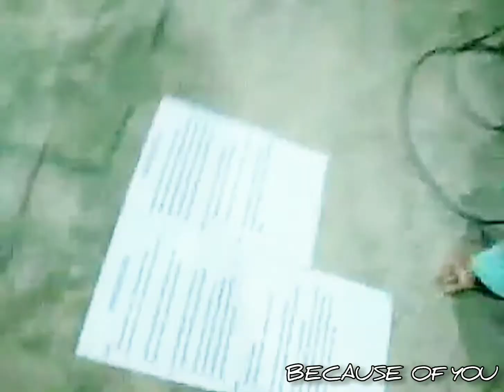BECAUSE OF YOU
YES Bohol Anniv